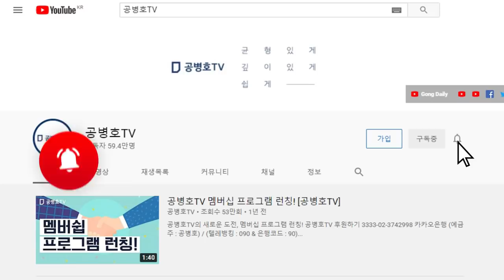조국-박용진, 충돌 / 윤, 누가 밀었나? [공병호TV]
Bitcoin : 3MTW849AkP2ftLeSK2teZHMmzLu7Z83s9U